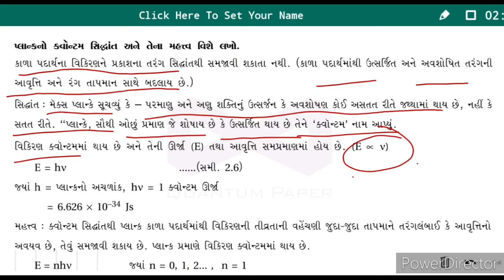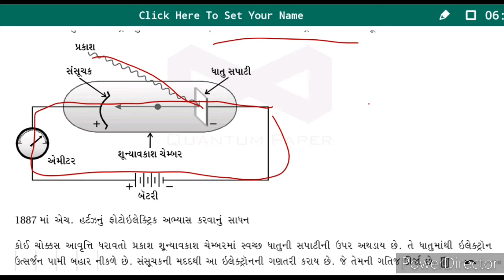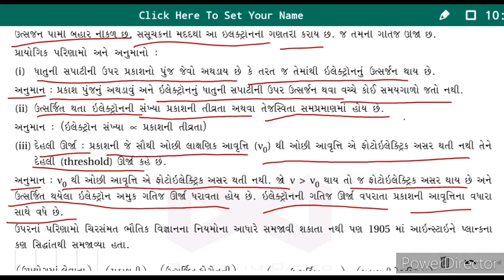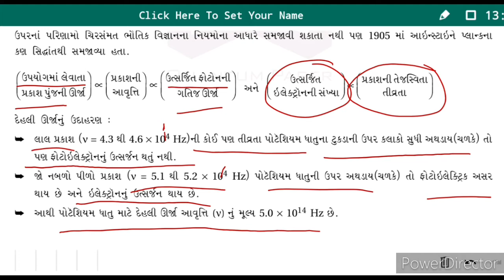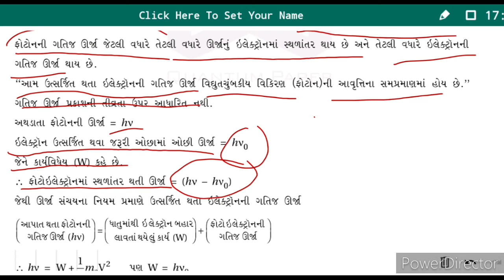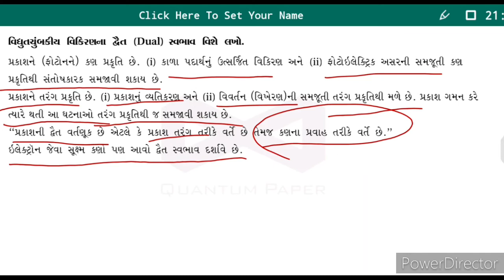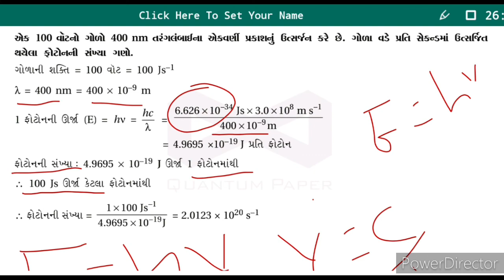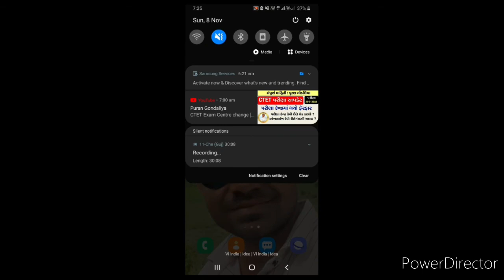8 November 2020